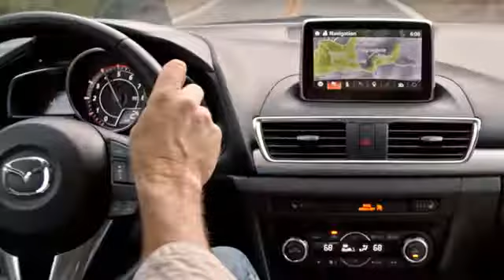New 2019 Mazda CX-5 Houston TX Katy, TX #190143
Year: 2019
Make: Mazda
Model: CX-5
Trim: Touring FWD
Engine: 2.5L 4 Cylinder Engine
Transmission: AUTOMATIC
Color: MACHINE GRAY METALLIC
Interior: BLACK
Stock #: 190143
VIN: JM3KFACM6K1515035
Heated Seats, Sunroof, Lane Keeping Assist, Smart Device Integration, Cross-Traffic Alert, Back-Up Camera, iPod/MP3 Input, TOURING PREFERRED EQUIPMENT PACKAGE. MACHINE GRAY METALLIC exterior and BLACK interior, CX-5 Touring trim. AND MORE! KEY FEATURES INCLUDE: Heated Driver Seat, Back-Up Camera, iPod/MP3 Input, Onboard Communications System, Aluminum Wheels, Keyless Start, Dual Zone A/C, Brake Actuated Limited Slip Differential, Lane Keeping Assist, Smart Device Integration, Cross-Traffic Alert, Blind Spot Monitor, Heated Seats Rear Spoiler, MP3 Player, Keyless Entry, Privacy Glass, Child Safety Locks. OPTION PACKAGES: TOURING PREFERRED EQUIPMENT PACKAGE Bose 10-Speaker Audio Sound System, Centerpoint2 and AudioPilot2, Auto Dimming Rearview Mirror w/HomeLink, Power Sliding-Glass Moonroof w/Interior Sunshade, 1-touch open, Power Rear Liftgate. Mazda CX-5 Touring with MACHINE GRAY METALLIC exterior and BLACK interior features a 4 Cylinder Engine with 187 HP at 6000 RPM*. Horsepower calculations based on trim engine configuration. Please confirm the accuracy of the included equipment by calling us prior to purchase.

Address:
11222 Old Katy Road